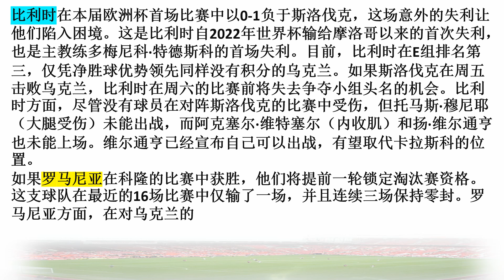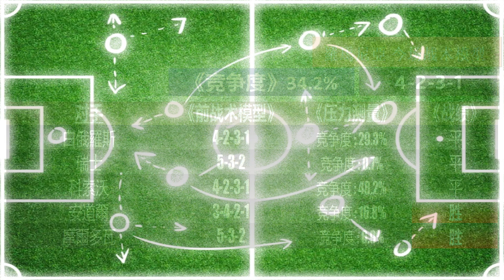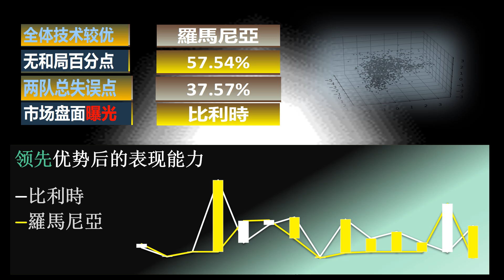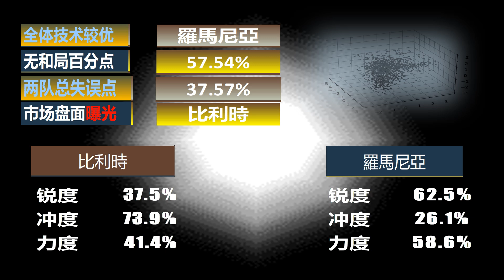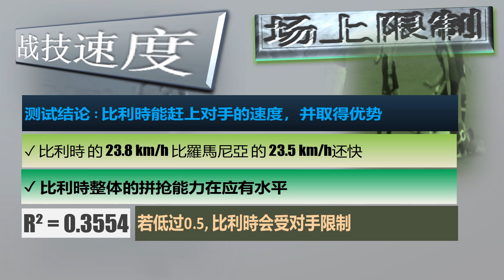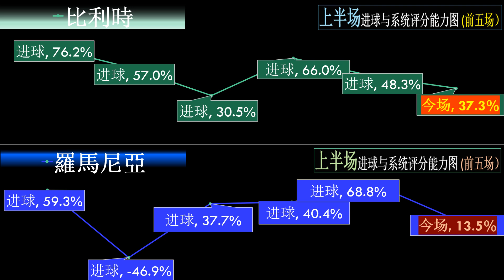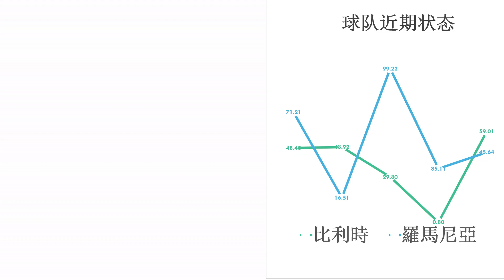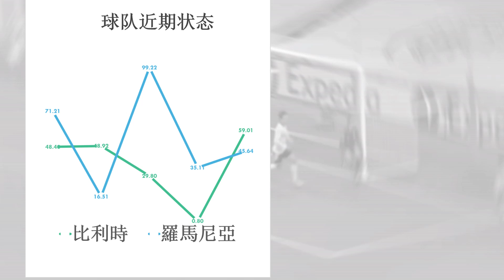【足球指标分析】欧洲杯 03:00 比利时 v 罗马尼亚} 战术模型/预测表现/实力分析/能力展示/统计数据/隐藏投资/盘市见解/战术限制/半场/全场进球逻辑/球队特能/整体分析总结